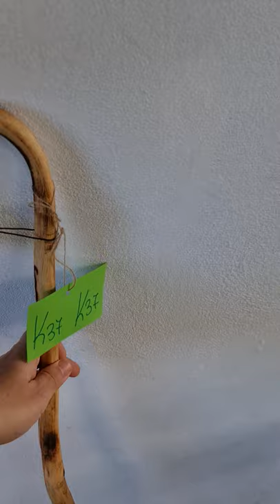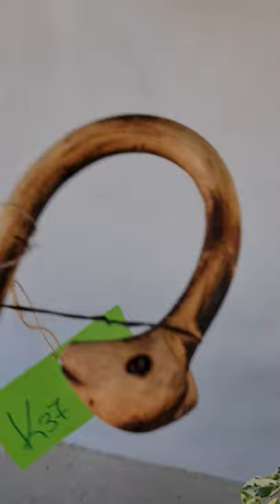Η Κατσούνα του Πρίγκιπα με τα κρίνα | Απευθείας απο την Κνωσσό στο κατάστημα μας! 😋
Αυθεντικό Κρητικό μπαστούνι Κατσούνα με σκαλισμένο τελείωμα κεφάλι φιδιού. Αστύρακας 1,20 μ. | ΚΩΔ 160122-Κ37